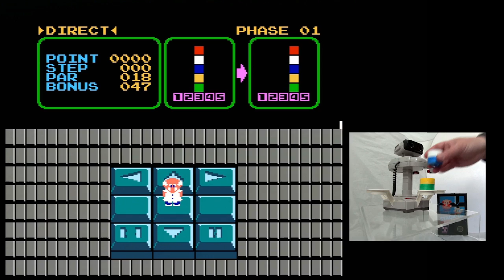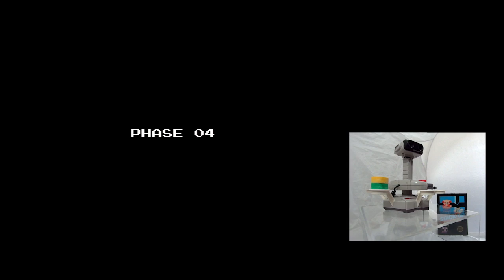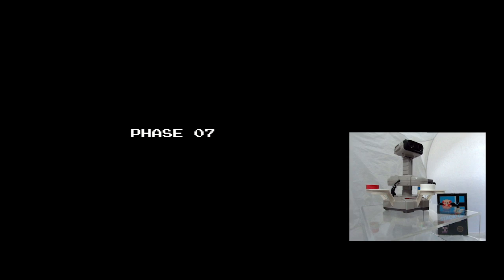Good Nintentions Direct Feed 013a: Stack-Up, Direct mode (NES RGB HD footage with R.O.B. robot)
19 minutes' worth of video footage from Stack-Up, synched to a recording of R.O.B.'s actions in response to on-screen commands. This is warts-and-all footage, including errors and subtly shifting color balance due to outdoor lighting changes on a partially cloudy day. It's not perfect, but hopefully this provides a useful demonstration of how R.O.B. and Stack-Up worked together. (Hint: poorly.)

As with all of my NES footage, this was recorded from an Analogue NT through RGB-out, fed through a Sony PVM and into a Framemeister upscaler before recording. The video quality has faint analog artifacts, but it's the cleanest recording you'll get of Stack-Up without the use of an HDMI mod or emulation, which breaks its incompatibility with R.O.B.

Anyway, please feel free to use this footage in your own video projects, if for some reason you feel the need to talk about this terrible, terrible video game. If you do use any of this footage, all I ask is a source credit!